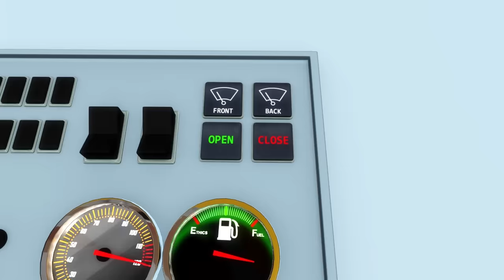Wheels On The Bus | Part 13 | Plus More Nursery Rhymes | 62 Minutes Compilation from LBB!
00:04 Wheels On The Bus - Part 13
02:01 Things That Go Fast
03:36 Song About Trucks
05:05 Row Row Row Your Boat - Part 1
06:20 Wheels On The Bus - Part 12
08:18 Bus Song - Different Types of Buses!
09:55 Shapes Train Song - Part 2
11:29 Baa Baa Black Sheep - Part 2
12:44 Wheels On The Bus - Part 11
14:41 ABC Song In Outer Space
16:49 Song About Planes
18:22 Wheels On The Bus - Part 10
20:17 ABC Train Song
22:02 Mr Sun
23:46 Driving In My Car
25:14 Baa Baa Black Sheep - Part 3
27:05 Ten Little Buses
29:21 A Sailor Went To Sea
31:01 Wheels On The Bus - Part 9
32:55 Little Puppy Song
34:33 BINGO - Part 2
36:52 Old Mother Hubbard
38:25 Mia Had A Little Dog
40:07 Animal Sounds Song - Part 2
41:39 The Pig Eats An Apple
43:12 BINGO
45:09 Number 6
46:44 Animal Sounds Song
49:03 I Hear Thunder
50:41 Numbers Song 1-10
52:42 Farmer In The Dell
53:56 Colors And Actions Song
56:22 Wheels On The Bus - Part 5
58:17 Old MacDonald Had A Farm - Part 2
1:00:32 Hey Diddle Diddle